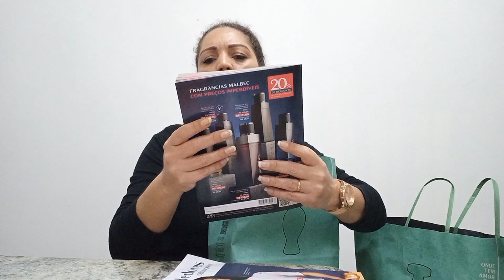Pedido O Boticário Com Lançamento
Pedido O Boticário ciclo 12.2021
lançamento Egeo

Cadastre-se no Cuponomia e tenha ainda mais desconto e cashback em várias loja
Compre Natura pelo meu espaço digital e a natura entrega na sua casa
Pelo Aplicativo busque por leilakcosmeticos
Cupom AGOSTODEZ ou MAISDESCONTO (mês de Agosto)

Minha loja Shopee compre produtos da Natura, Avon e O Boticário em um só lugar e com ofertas incríveis, é só clicar e aproveitar.

A Avon entrega direto na sua casa

Quer fazer parte da minha lista Vip de cliente Natura e Avon e receber as promoções e cupons? Clique neste link para me enviar mensagens no WhatsApp

Leila Krachinski
Caixa Postal 63
Praia Grande/SP
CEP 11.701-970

Loja Renner compre e receba em casa meu cupom LEILAK10

Compre sua maquininha, use a minha indicação do PagSeguro e comece a aceitar cartão sem pagar aluguel! Escolha uma maquininha para você ;